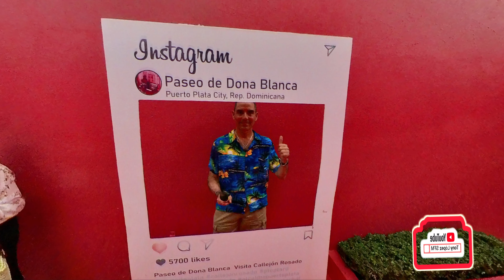Puerto Plata y sus Lindas Atracciones.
Esta bella ciudad está ubicada en la costa norte de la República Dominicana.  Ofrece lugares históricos y buenas atracciones,  además de sus Majestuosos hoteles.